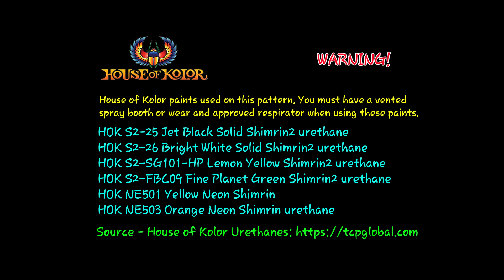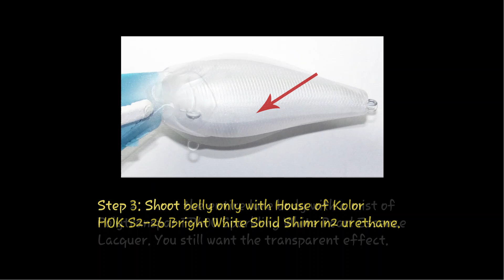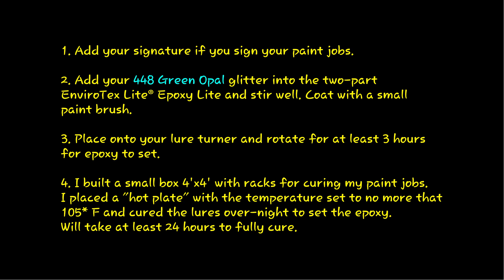BER Lure Painting Guides "Crystal Shad"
I matched a lot of different color patterns from many different lure companies that clients wnated on their lure bodies. This one id very close to Strike King's "Crystal Shad" pattern.

You can download the BER Custom Lure Painting Guide "Crystal Shad.pdf" file for this pattern at the following link: